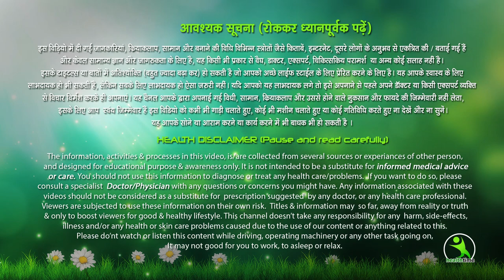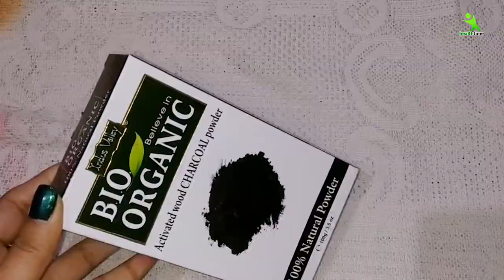black heads, whiteheads , large pores and bumps sirf 2 bar use karne se sab khatam Ho Jayega !!